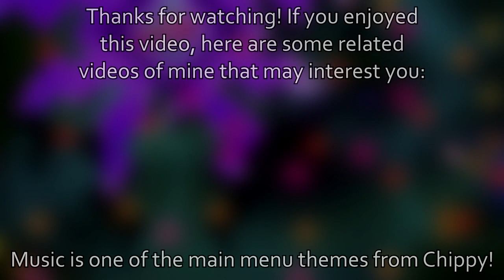Chippy | Aim For The Limbs!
(Intro skip at 7:16)

Chippy is a bullet-hell shm'up which features massive bosses that are fully destructible. You can slice through entire sections of their bodies by shooting them at the right angle, and you're ultimately attempting to take them down in the littlest time possible!